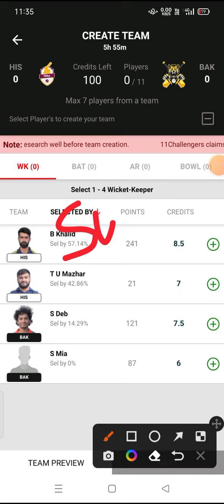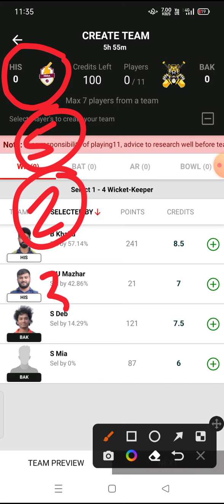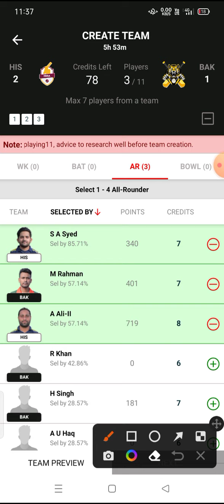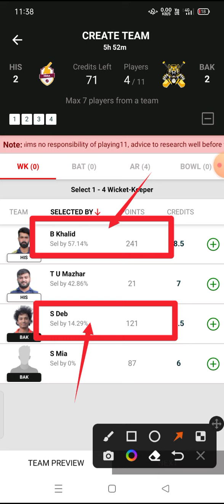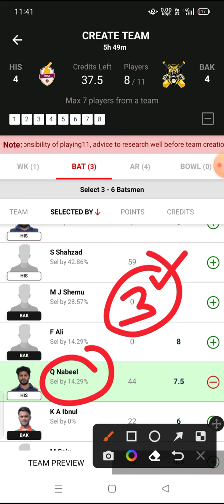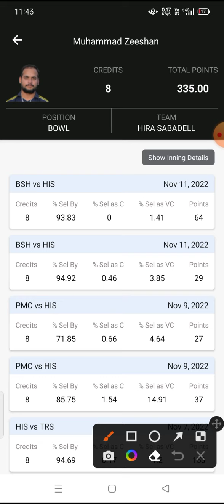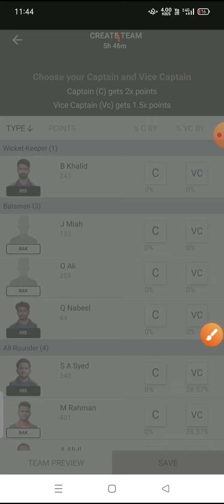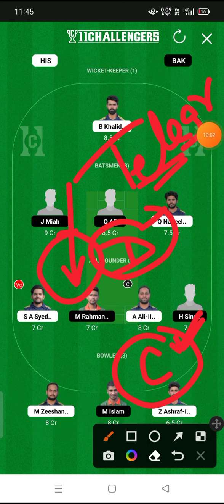HIS vs BAK